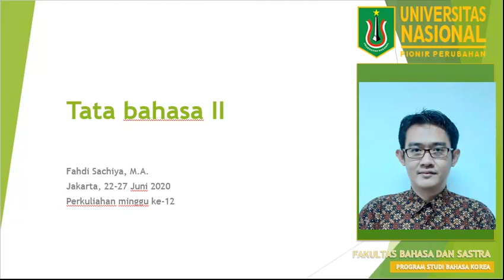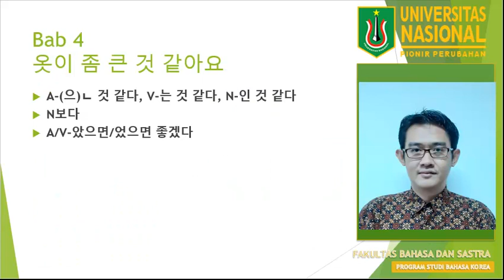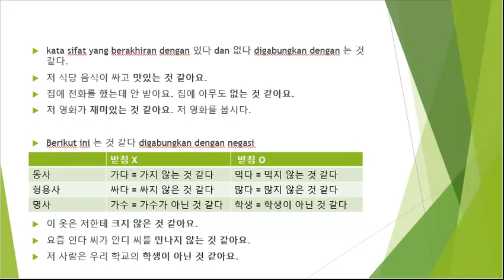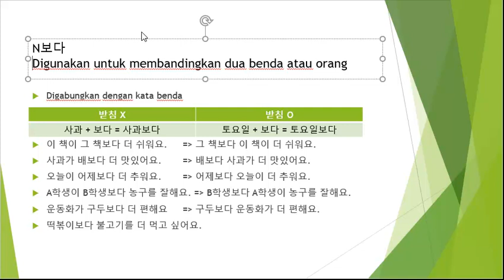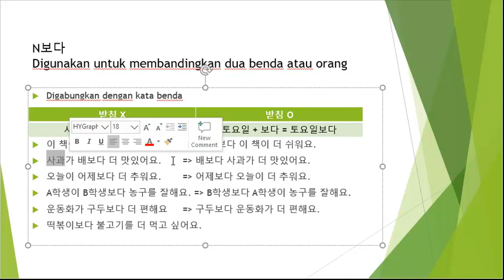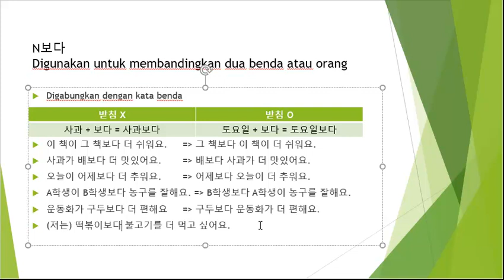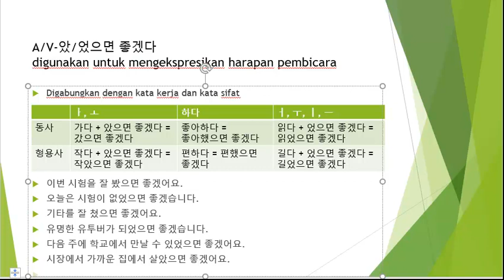Korean Grammar 은 것 같다, 았/었으면 좋겠다, 보다